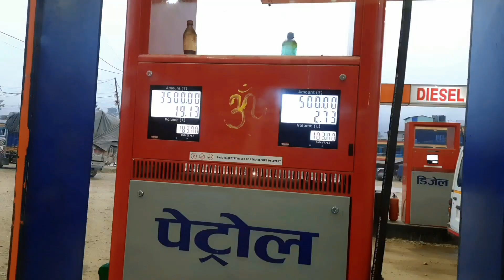Baglung Vlog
chiya at pokhara is really amazing
and will be back on next vlog for lunch and dinner